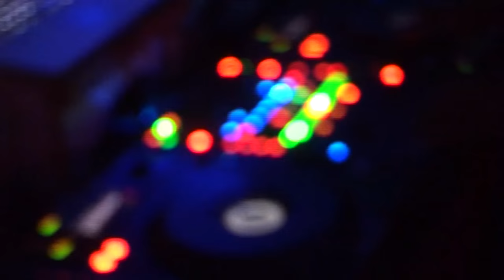“We mix like mad”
JUBA - South Sudan’s capital Juba offers a vibrant nightlife. Simon Bingo spoke with one of Juba’s renowned DJs, Joseph Kalungi (aka Selector Culture), of Club Signature in Juba, July 2015: